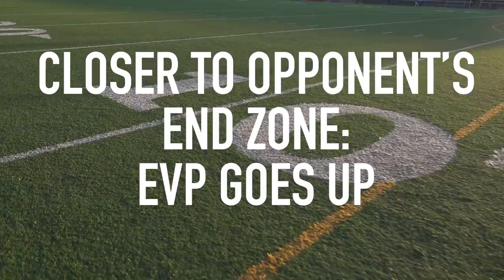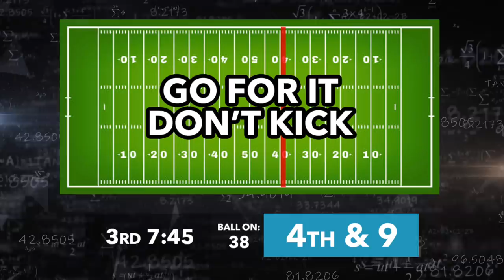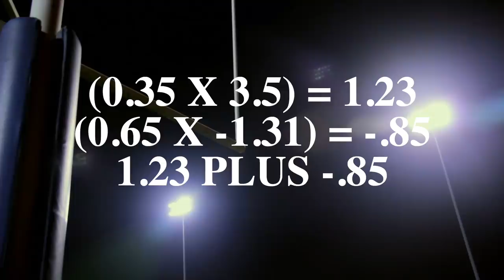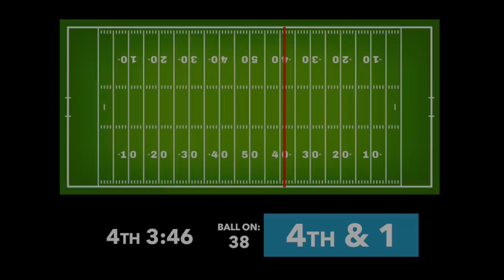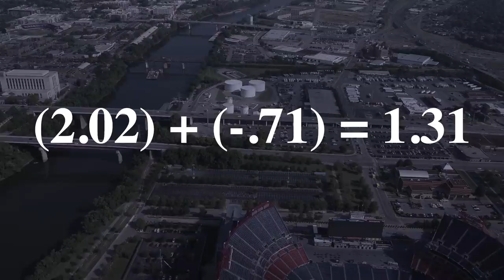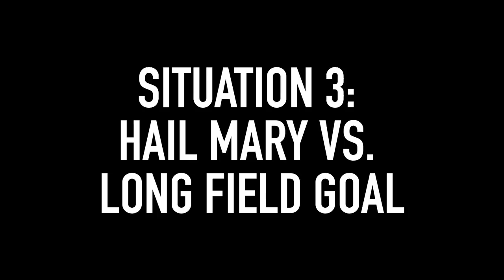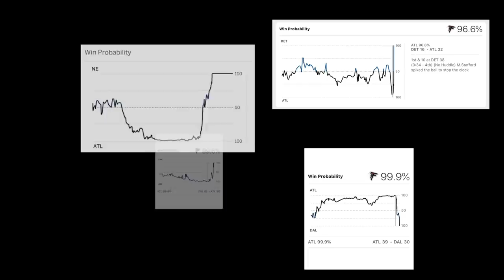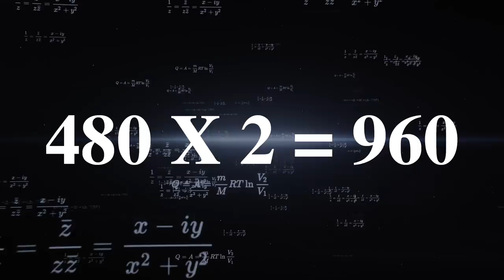Is Math All an NFL Coach Needs?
Decisions make or break you as an NFL coach. Punting in enemy territory. Going for it on 4th down. Analytics can help. And the math can tell you things that may shock you. Let's find out.